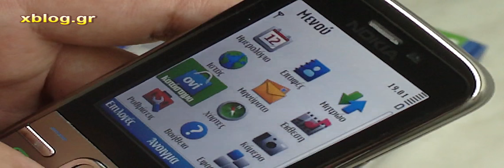Nokia C5 | xblog.gr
Nokia C5 hands on video (in greek).